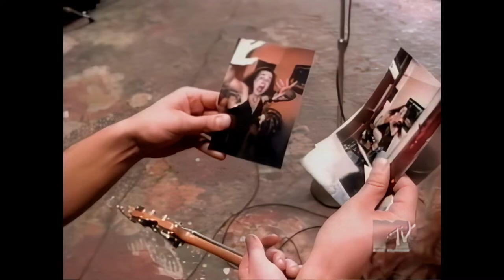Stuttering John - I'll Talk My Way Out Of It 1994 (Headbangers Ball Full HD Remastered Video Clip)